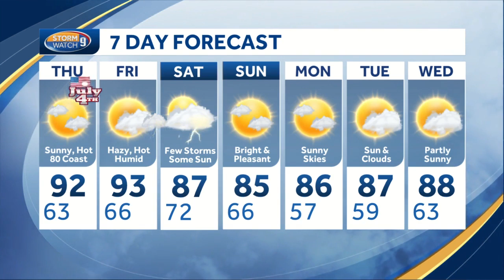Watch: Pleasant start to holiday